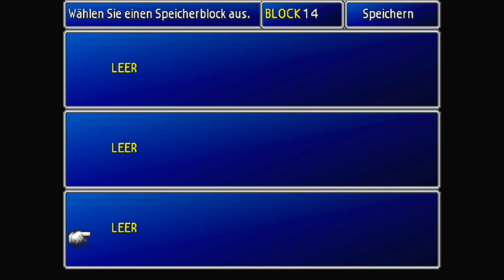Ultima Weapon...ultima nervig!: Let's Play FINAL FANTASY VII #48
Weiter geht's mit der langweiligsten Verfolgungsjagd aller Zeiten! Viel Spaß beim Zuschauen!

Entwickler: Square
Publisher: Square Enix, Square, Sony Computer Entertainment, Eidos Interactive
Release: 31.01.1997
Genre: Rollenspiel
Plattformen: PlayStation, Microsoft Windows, iOS, Playstation 4, Android, Nintendo Switch, Xbox One